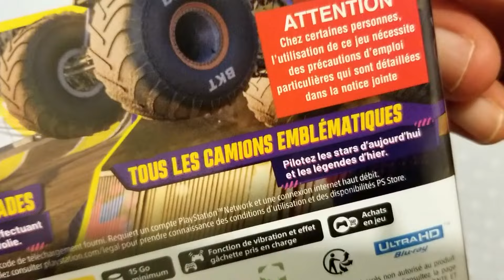UNBOXING MONSTAR JAM SHOWDOWN PS5